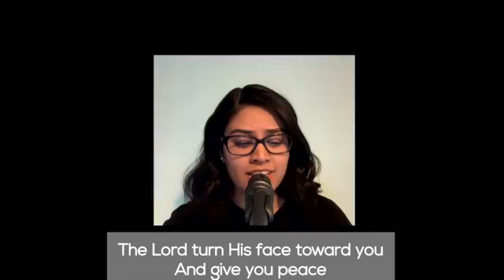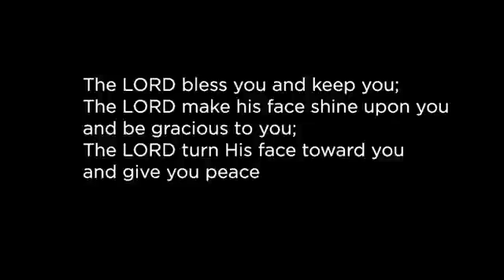Paralyzed man healed | Darren Edwards | Miracles of Jesus